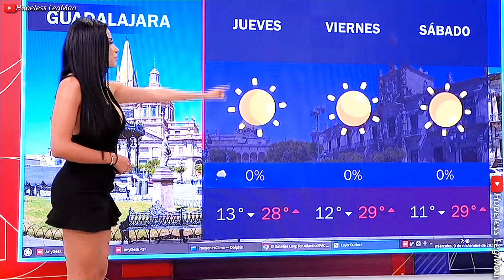Susana Almeida 2022 Nov 09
Susana Almeida presenting a very crisp, mesmerizing, professional weather forecast and traffic report while wearing a black mini dress